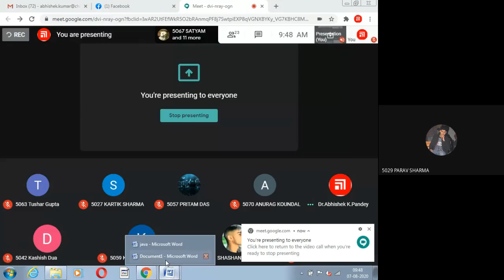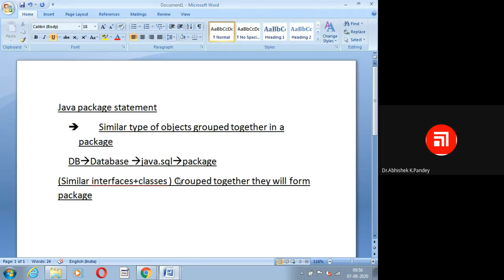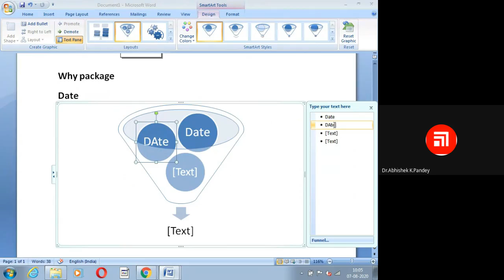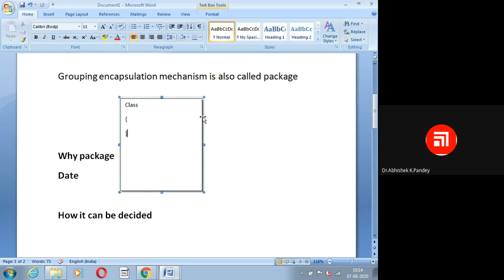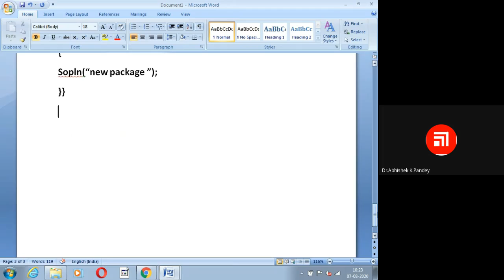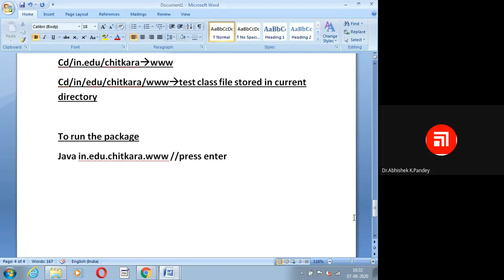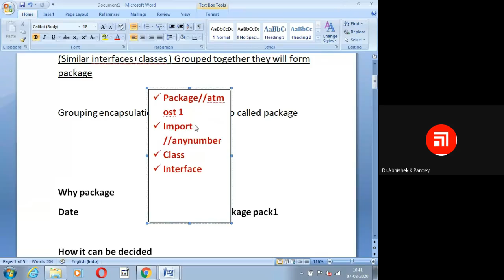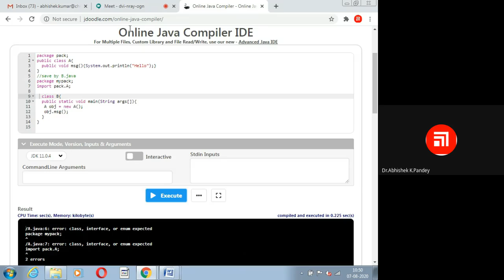Java Package Statement